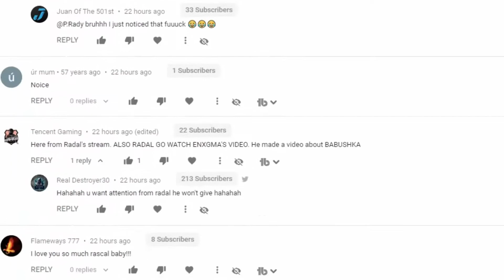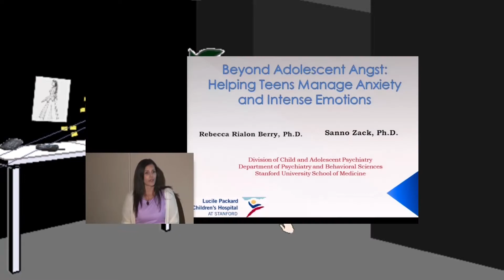[OLD] Destroying FACADE with GLITCHES AND MELONS In 2020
The Legendary meme game of 2005 has returned!
Watch my exploration around Trip and Grace's glitchy mess of their life
and as I desperately try to convince them to buy a Xbox and a Copy of Forza

Facade is so glitchy even in 2020
And also I get mentioned by a cool guy who likes sosigs, you should watch his videos  ;)